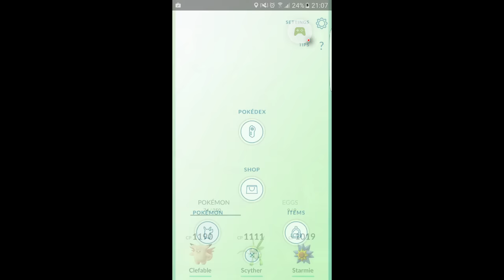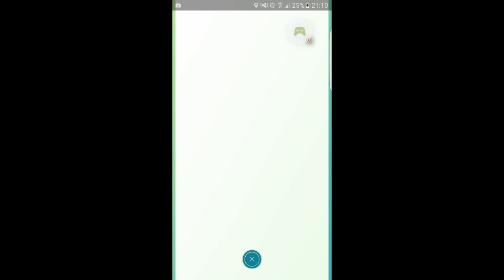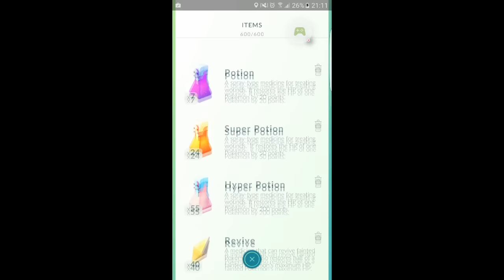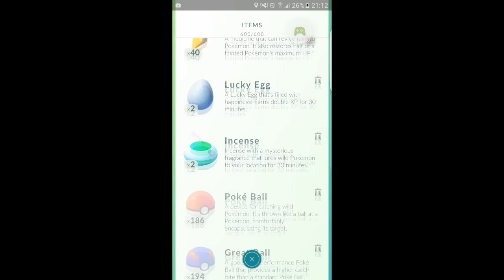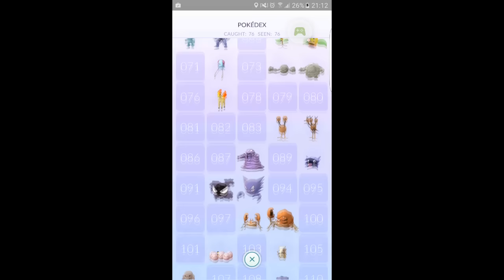POKEMON GO #05 - LEVEL 20 - S6 EDGE - APRENDENDO A JOGAR